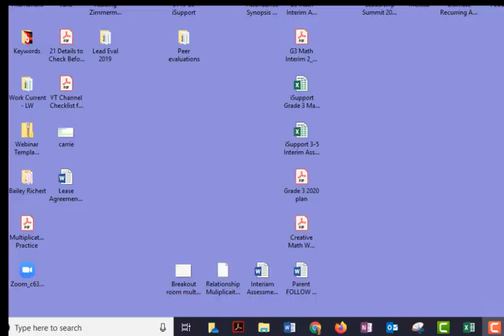I'm Outsourcing Christmas (How to Outsource Your Business)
I'm outsourcing Christmas.  See how I outsource part of my Christmas in this video.  Think about the tasks you can outsource in your home and in your business going into 2020

BUSINESS RESOURCES